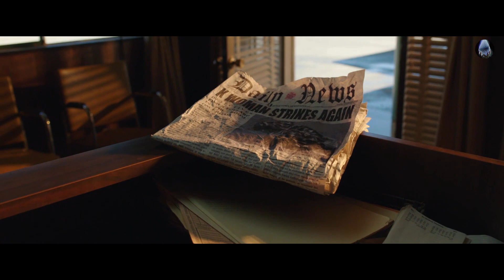Bryan Kearney ft Christina Novelli - By My Side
Beautiful track by Bryan Kearney & Christina Novelli By My Side OUT NOW